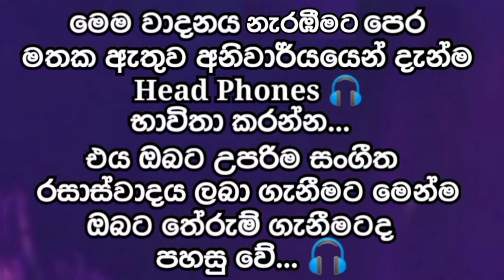යාපනයේ පුස්තකාලයටත් සිංහල පොත් එපාද / amila music one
Amila Music One චැනලයත් එක්ක රැදී සිටින ඔබ සැමට බොහොම ස්තුතියි💚🙏

🎵🎵මෙම චැනලය තුළ ඇති සෑම වීඩියෝවකම වාදනය කරන ගීත වල මුල් ගැයුම් හිමිකාර ගායන ශිල්පීන් සහ අනෙකුත් ප්‍රකාශන හිමි කරුවන් හට අපගේ උපහාරය...🎵🎵

🎸🎸අප මෙම වාදනය කරන ගීතය නව ආකාරයට වාදනය කරන සංගීත කණ්ඩායමට ද විශේෂ ස්තුතිය...❤️❤️

💢💢අප චැනලයේ පලකර ඇති මෙම වීඩියෝව සම්බන්ධව දැන ගැනීමට අවශ්‍ය නම් 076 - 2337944 දුරකථන අංකය ඔස්සේ අප හා සම්බන්ධ වන්න...☎️

වීඩියෝ එකට Like එකක් දාන්න 👍 Comment එකක් දාන්න ⌨️ යාලුවන්ටත් දැන ගන්න Share කරන්න අමතක කරන්න එපා. ❤️

⭕⭕විවිධ අවස්ථාවන් සඳහා සහ මෙම සම්බන්ධයෙන් යම් කිසි දෙයක් දැන ගැනීමට කැමතිනම් මෙම දුරකථන අංකයට අමතන්න⭕⭕ 👇👇👇

Amila Music One
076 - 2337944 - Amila